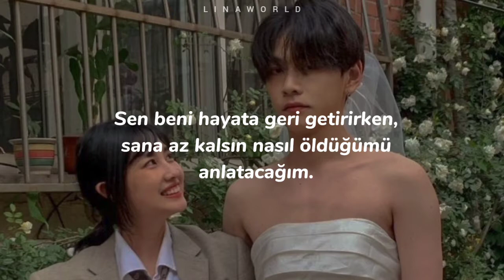Troye Sivan - Angel Baby ( Türkçe Çeviri )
Umarım beğenirsiniz 💝

🦕 Çeviri %100 doğrudur demiyorum eğer yanlışlar varsa yorum kısmında belirtirseniz sevinirim :)

👀 Jimin ft. Ha Sungwoon - With You ( Our Blues Ost. ) |